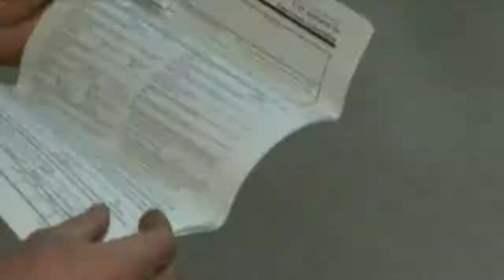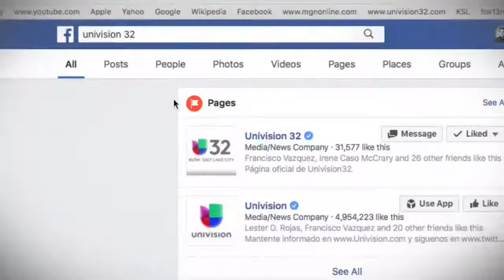Que pasa si se cancela DACA? What would happen if DACA is cancelled?